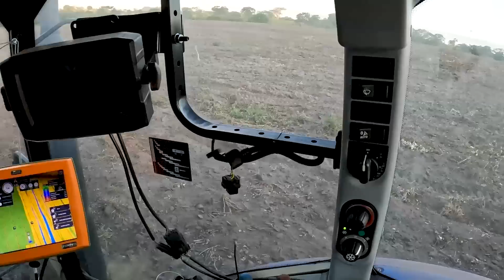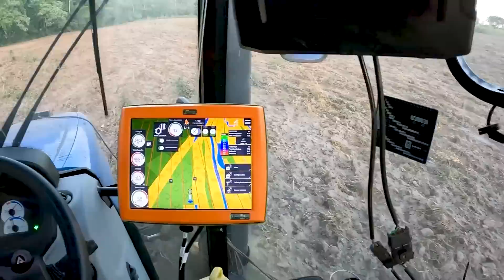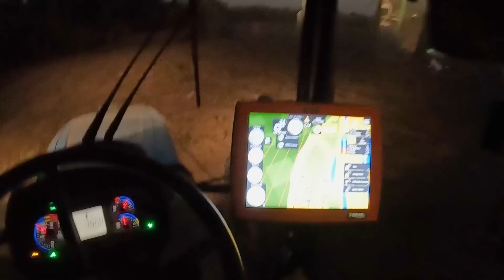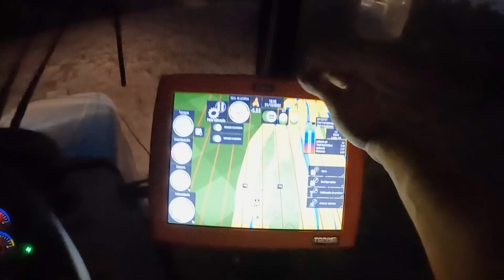AJUDANDO MEU AMIGO NA APLICAÇÃO DE CALCÁRIO 🚜💨